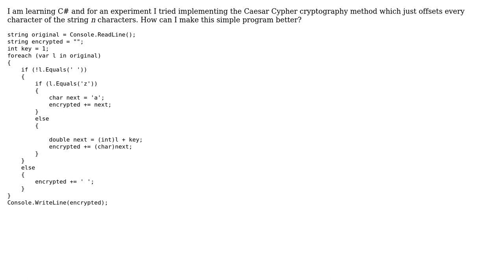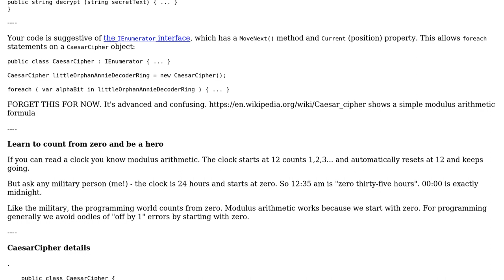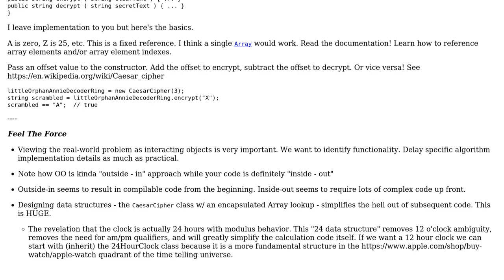Caesar Cypher Implementation (2 Solutions!!)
Caesar Cypher Implementation

With thanks & praise to God, and with thanks to the many people who have made this project possible! | Content (except music & images) licensed under CC BY-SA | Music | Images & others | With thanks to user radarbob user Pedro user 200_success and the Stack Exchange Network Trademarks are property of their respective owners. You are responsible for your own actions.